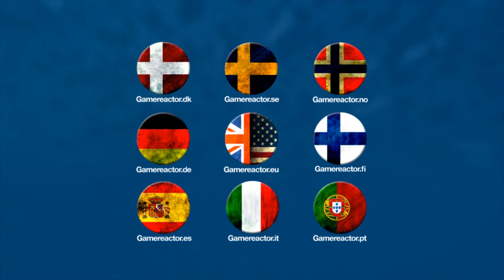Just Cause 3 - Andreas Tillema Interview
We attended the big Just Cause 3 launch event in Stockholm, and there we had a chat with Senior Programmer Andreas Tillema about the ambitious, explosive world of Medici.